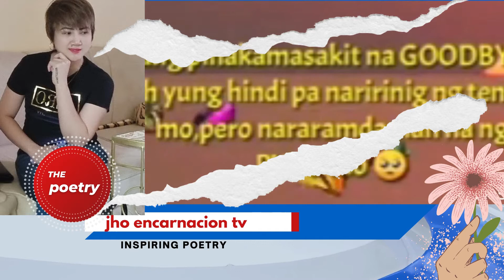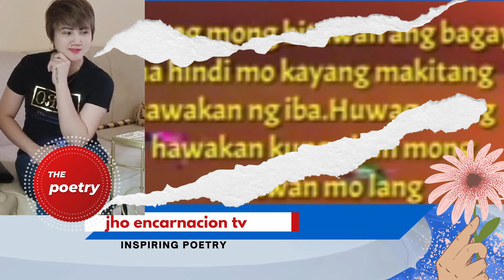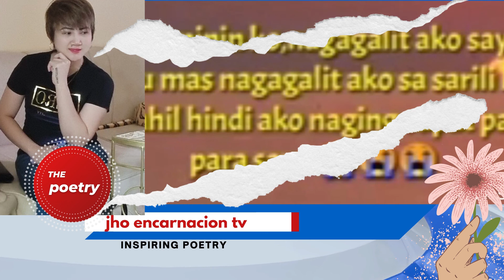HINDI NAGING SAPAT (POETRY)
PAGMAMAHAL NA PILIT MO ISALBA